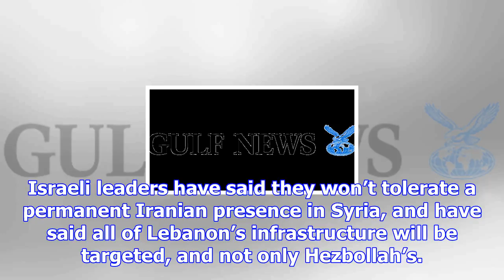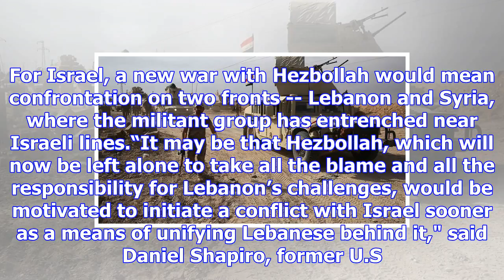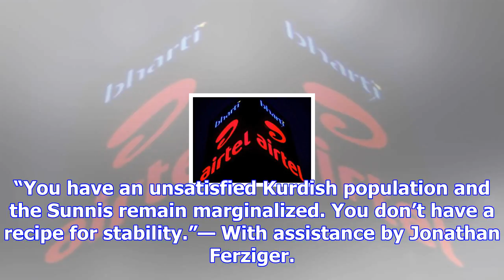Four mideast conflicts to watch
Islamic State is making a last stand in Iraq and Syria. But the region will not rest with the group’...